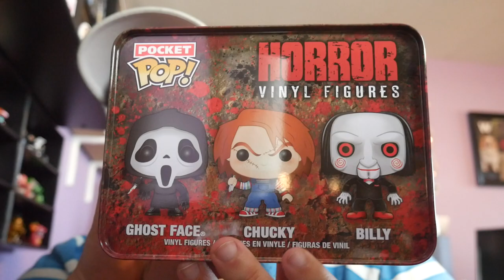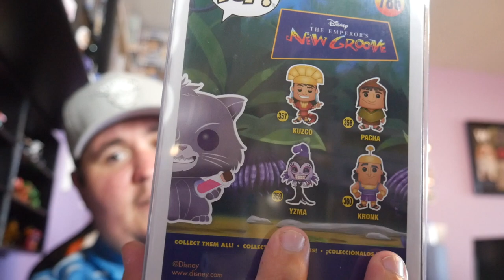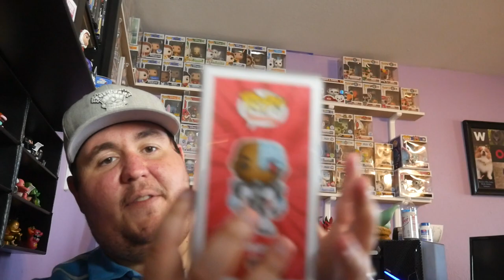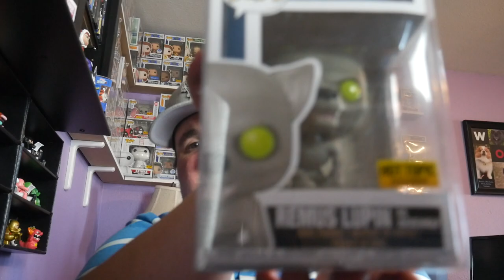A win from Cheap and Nerdy as well as a trade from JJ Gloster